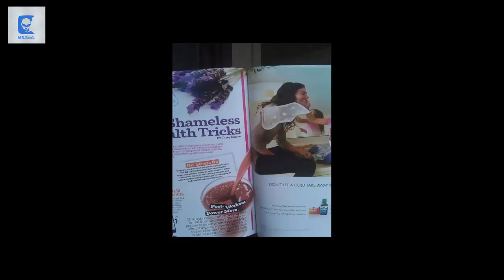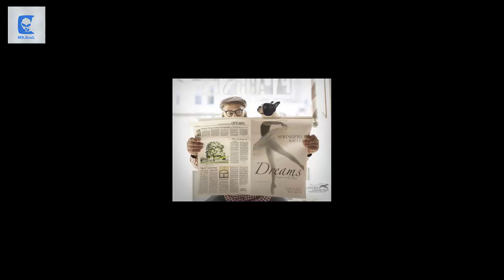15+ Optical Illusions in Photos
Some find them frustrating, while others just can’t get enough – optical illusions is something that will always leave you perplexed and questioning your eyesight. We all know the classic young girl turning into an old lady portrait, or sets of geometric figures that turn out to be of a different size than it appeared. Optical illusions are images that differ from the objective reality. But how do they work?

Please watching other my videos ?

Mom Illustrates What It’s Like To Have Kids In 25 Honest Illustrations

Special Note ?